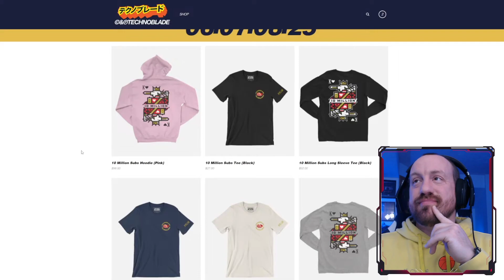TECHNOBLADE IS BACK! Technoblade The Minecraft VR Experience (REACTION!) Hardcore Minecraft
Hot Sauce Beats is Here! TECHNOBLADE IS BACK! He is playing HARDCORE MINECRAFT! I am so happy he is doing this play through and can't wait to see the rest! I had an absolute blast reacting to this and i hope you enjoy the REACTION! Stay safe out there and have a great day!